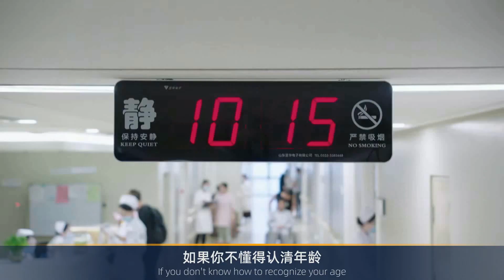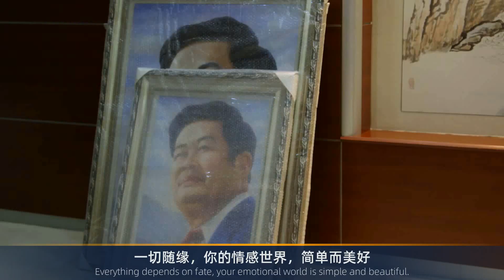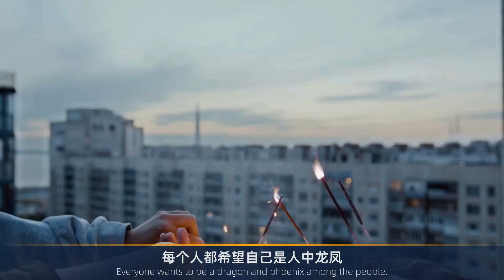人过五十，不折腾，才能好命